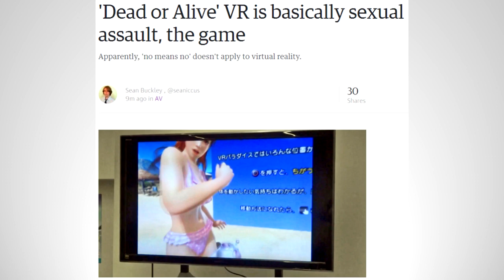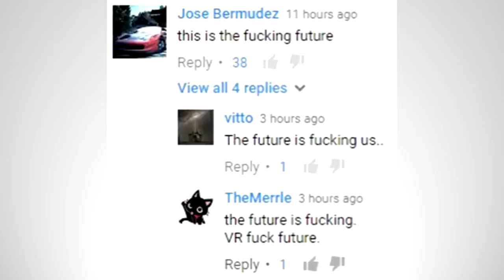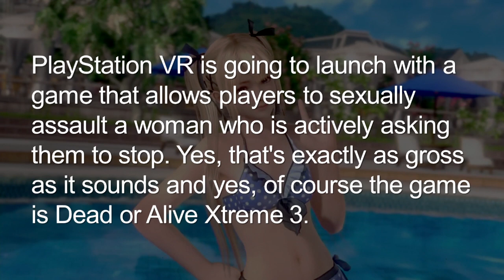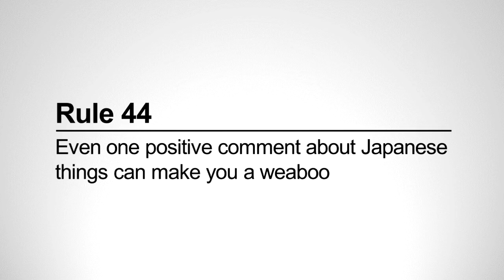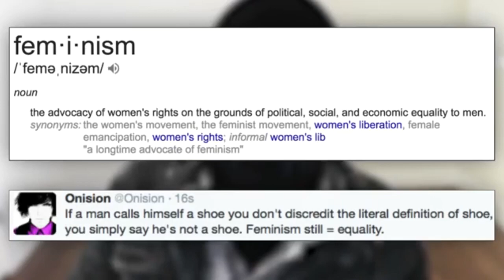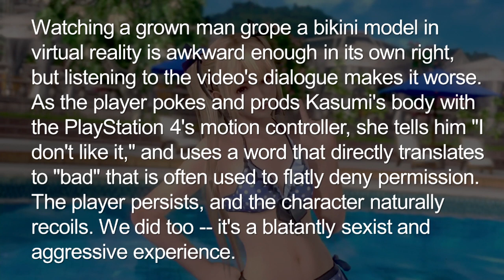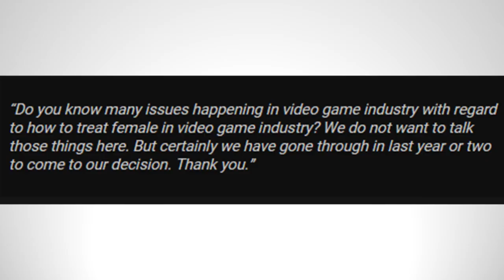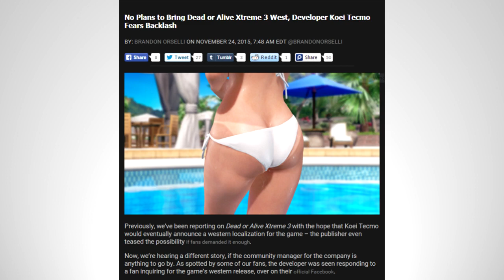This Game is "Literally Sexual Assault"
Talk about Fear Mongering

appabend VLOGS about the fear mongering of the new Dead or Alive Xtreme 3 VR and the fear-mongering that this game is a rape simulator or something. Why do you really have to care about the lives of fictional characters?

SUPPORT ME!:
+ Follow Muh Twitter!

SOURCES:
+ Original Article